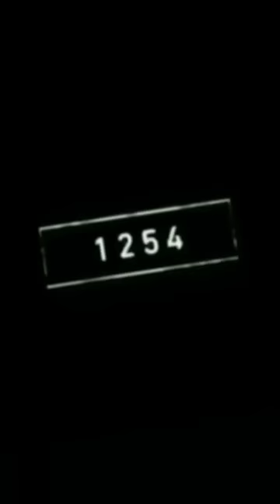2022 Ant🐜 🆚 8000 Bce then😱